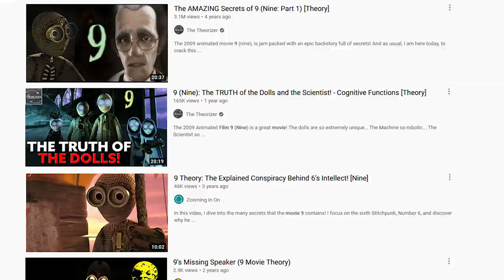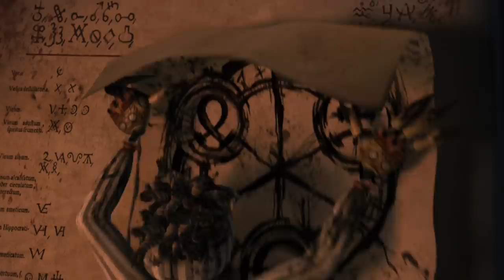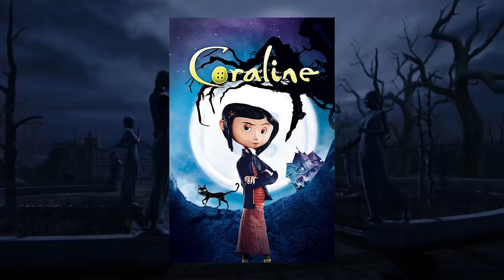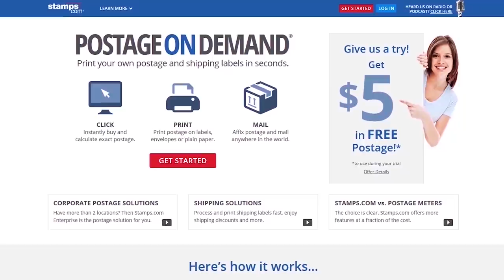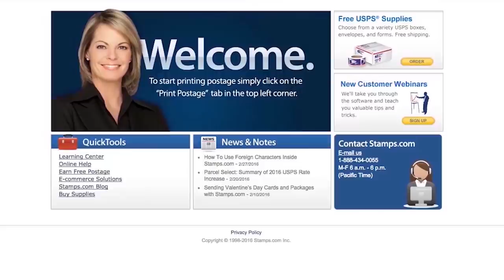9 - Nostalgia Critic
This film has grown a bit of a following, so how come so many people both remember it and don't remember it at the same time? Nostalgia Critic takes a look at why this film is so forgettably unforgettable.  Let's take a look at Shane Acker's, 9.

9 is a 2009 computer-animated post-apocalyptic action film directed by Shane Acker, written by Pamela Pettler and produced by Jim Lemley, Tim Burton, Timur Bekmambetov and Dana Ginsburg. The film stars the voice of Elijah Wood as a small ragdoll-like robot who awakens shortly after the end of mankind, and must find eight other robots to figure out the mystery behind humanity's destruction while tangling with the vicious creations of a massive soul-stealing machine, alongside other voices of John C. Reilly, Jennifer Connelly, Christopher Plummer, Crispin Glover with Martin Landau and Fred Tatasciore.